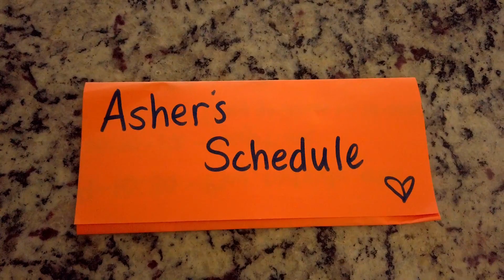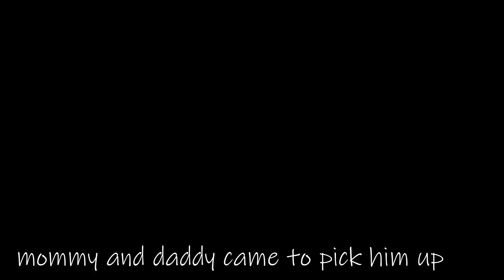Parents For A Day | Are We Ready?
Kim teaches Brandon the ins and outs of taking care of a baby.

Special thanks to Nick and Whitney for letting us babysit their adorable baby. If you like our channel, you'll love → Nick&Whit TV

ND filters
Ring Light